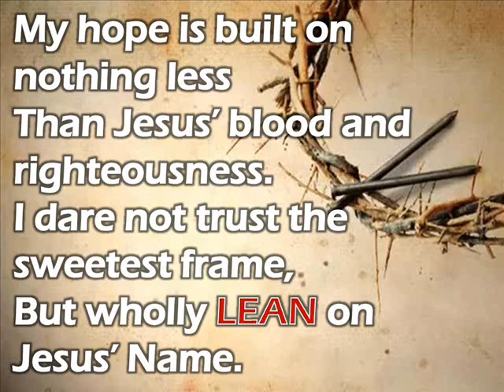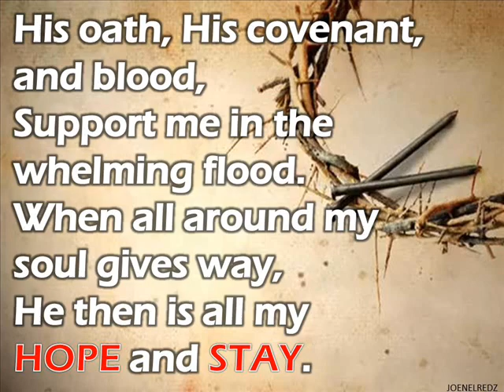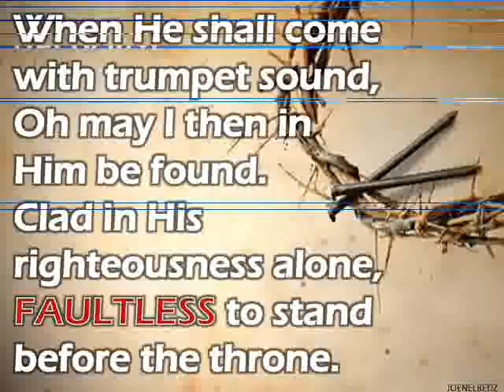My hope is built on nothing less